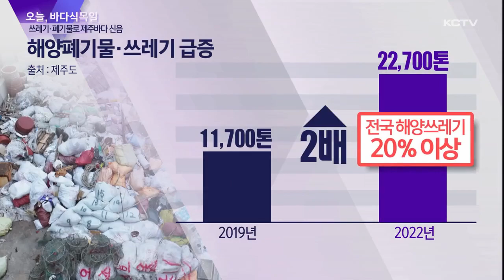바다식목일…'쓰레기·폐기물' 제주 바다 신음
오늘은 바다 환경의 중요성을 되새기는 국가 기념일인 바다 식목일입니다.

하지만 제주 바다는 갯녹음 피해와 더불어 넘쳐나는 해양 폐기물과 쓰레기들로 뒤덮이고 있습니다.